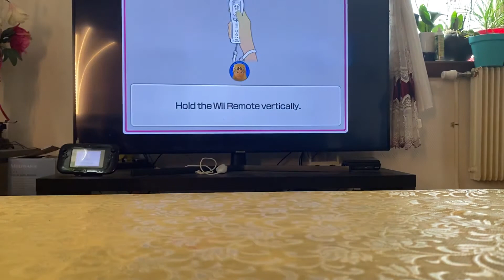Wii party U Highway Rollers Senko Vs Peach Vs Lusamine Vs Me Part 3